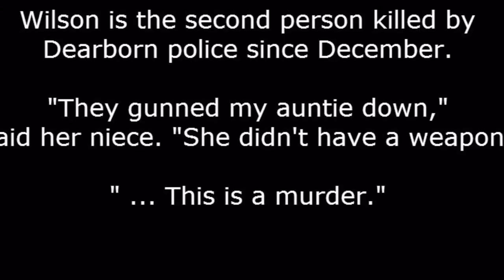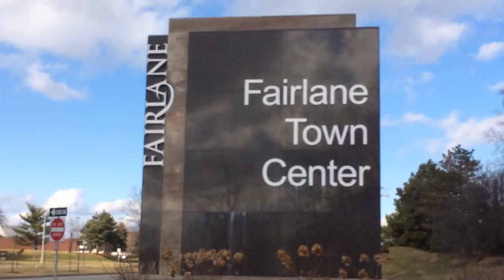Janet Wilson Press Conference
Press conference at Dearborn Police Department, Feb. 3, 2016.